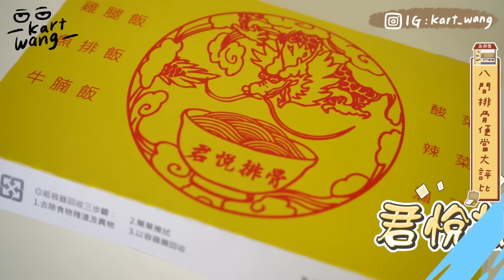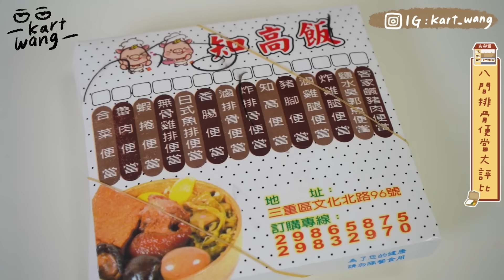〖卡特〗全台最好吃的便當店是？「連鎖排骨便當評比❤️」激推比臉大的炸排骨！上班族CP值最高的選擇😍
【全台最好吃的排骨便當是〇〇！一次評比八間便當店😍】

今天排評比排骨便當店！！
我真的是超愛吃排骨便當的人欸😂
有人跟我一樣是古早味排骨控的嗎？
你們有沒有也推薦好吃的排骨便當呀～

以前的排骨便當才大概$60而已！！！
現在的便當基本上都要$100以上了.

想看我跟拍什麼美食評比的影片也歡迎留言😍
有興趣的話記得先追蹤卡特的IG！

趕快留言看完影片後哪一個排骨便當是最好吃的呢❤️